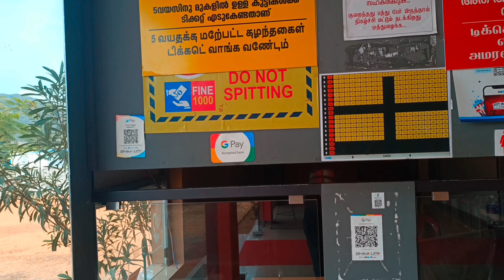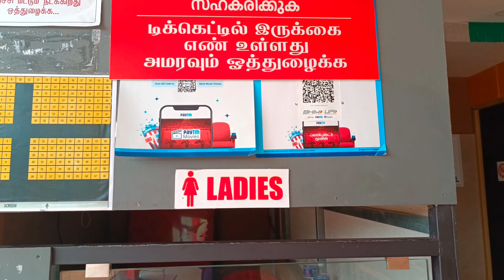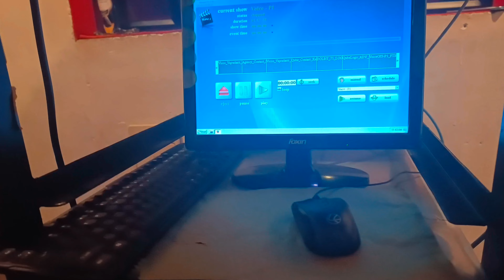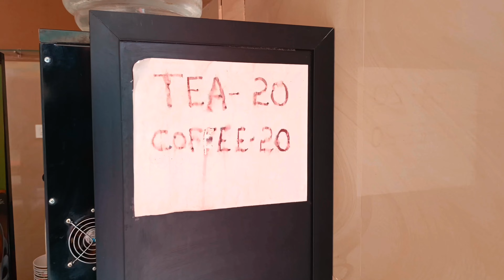Ep-13 City cinemas anaikatti കാടിന് നടുക്ക് ഒരു അടിപൊളി തിയേറ്റർ#anaikatti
ഈ തിയേറ്ററിൽ സിനിമ കണ്ട അനുഭവം പങ്കുവെക്കുക

തിയേറ്ററുകളെ ഒരുപാട് സ്നേഹിക്കുന്ന ആൾക്കാരാണെങ്കിൽ നമ്മുടെ ചാനൽ സബ്സ്ക്രൈബ് ചെയ്ത് കൂടെ കുടിക്കോ

നിങ്ങൾക്ക് ഇഷ്ടപ്പെട്ടാ തിയേറ്ററുകൾ കമന്റുകൾ ചെയ്യുകയാണെങ്കിൽ നമ്മൾ ആ തിയേറ്റർ വന്ന് റിവ്യൂ ചെയ്യുന്നതായിരിക്കും

 നമ്മുടെ  ചാനൽ തുടക്കം ആയതുകൊണ്ട് ഒരുപാട് തെറ്റുകുറ്റങ്ങൾ വന്നേക്കാം എല്ലാം ക്ഷമിച്ചുകൊണ്ട് നമ്മുടെ ചാനൽ സപ്പോർട്ട് ചെയ്യുക

എന്തെങ്കിലും തെറ്റുകൾ ഉണ്ടെങ്കിൽ നിങ്ങൾക്ക് കമന്റ് ചെയ്യാവുന്നതാണ് നമ്മുടെ തിയേറ്റർ വീഡിയോ നമ്മൾ ആദ്യമായിട്ടാണ് ചെയ്യുന്നത് അതിന്റെയൊക്കെ കുറച്ച് മിസ്റ്റേക്കുകൾ വന്നിട്ടുണ്ട് അതെല്ലാം അടുത്ത വീഡിയോ നമ്മൾ കൃത്യമായി പോകുന്നതായിരിക്കും തെറ്റുകൾ ഉണ്ടെങ്കിൽ കമന്റ് ചെയ്യാവുന്നതാണ്